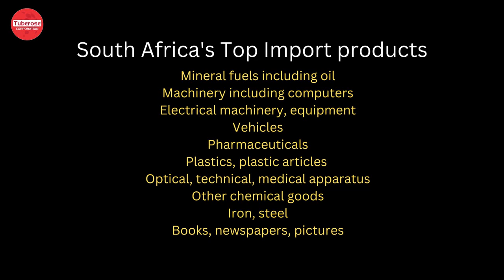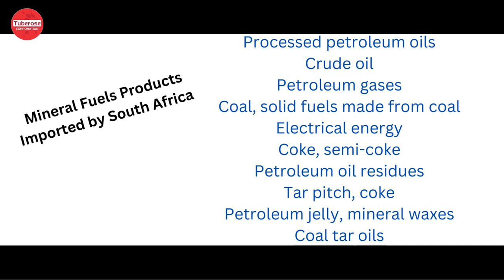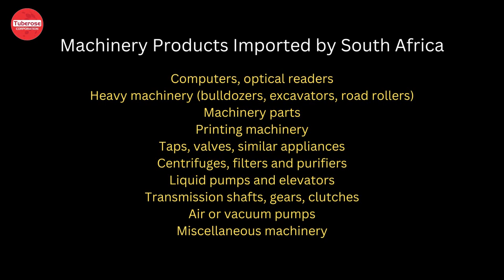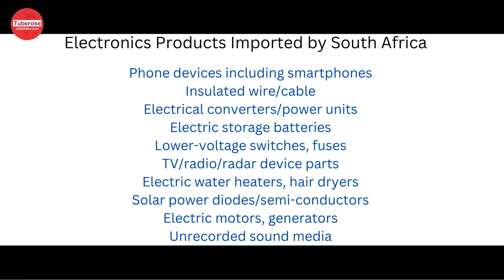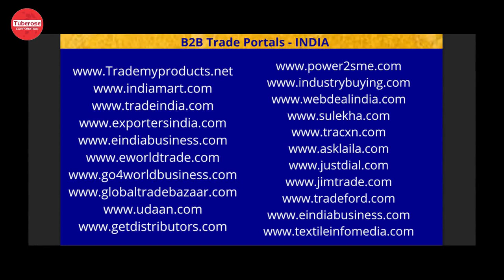Export to South Africa . Tuberose Corporation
Tuberosecorporation.com.दक्षिण अफ्रीका के कौन से उत्पाद हैं आयात, दक्षिण अफ्रीका को निर्यात शुरू करें।
What are the products South Africa Imports, Start export to South Africa.
Looking for Export to South Africa Watch complete Video . Also watch the below Videos for more information.

List of below important Videos .